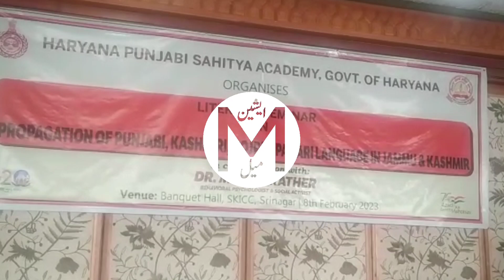Literary seminar on the propagation of Punjabi, Kashmiri, Gojri & Pahari language in J&K | AMC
Haryana Punjabi Sahitya Academy, Government of Haryana in collaboration with Dr. Mehar Rather organized one day Literary Seminar on Propagation of Punjabi, Kashmiri, Gojri & Pahari language in Jammu & Kashmir at SKICC, Srinagar. The event featured enthralling performances of folk dances and martial arts and panel discussions by eminent personalities. The seminar was organised with an endeavor to explore the lingual intricacies of Punjabi, Kashmiri, Gojri & Pahari language and the diverse and distinct literature available in these languages with special emphasis on the Sufism and Spirituality. The event focused to develop a new era of lingual and cultural relations between the Punjabi, Pahari, Gojri and Kashmiri speaking populous and is a stepping stone for development of an inclusive regional literature and lingual repository.
While speaking on the occasion, panelist like Social Activists, Poets, and writers, Senior Journalist Rashid Rahil, Raja Muneeb, Advocate Choudhary, Pramod Kumar Chairman Sahitya Academy Moscow, Adv. Hanan Khan, Ramanjeet Kour Teacher and Social Activist from Baramulla emphasized upon the need of preserving and protecting the regional languages and also explored and suggested many measures to amalgamate the regional languages for better national integration.
The event also felicitated Ghulam Mohammad Zaz as Chief Guest for the occasion. It is pertinent to mention that Ghulam Mohammad Zaz is a Padam Shri Awardee and the last Santoor maker of Kashmir.
While thanking the panelist and the audience, Dr Mehar Rather who is a behavioral psychologist and social activist, emphasized the need to organize such events in the future and the role language plays in connecting people from diverse backgrounds.